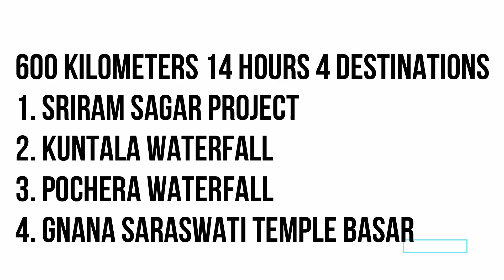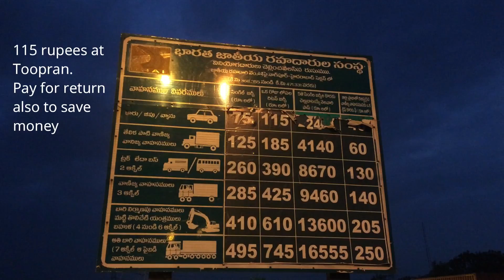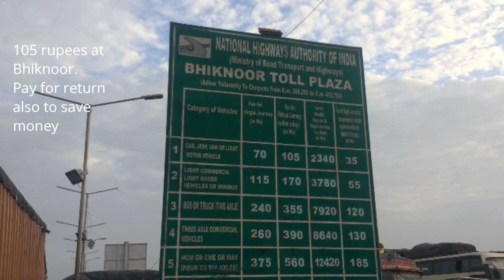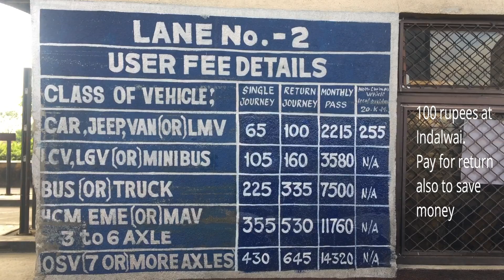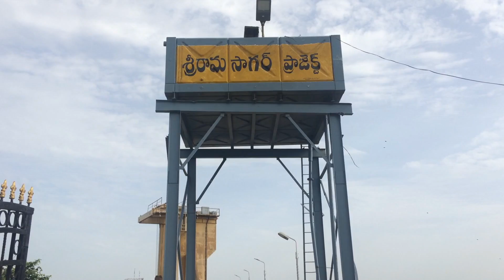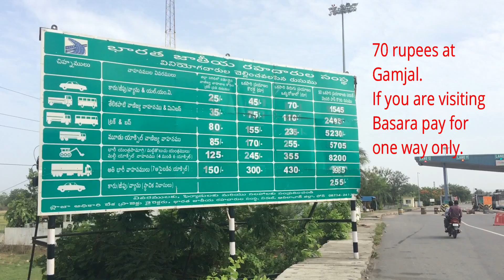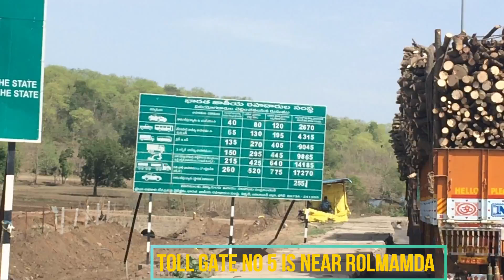Hyderabad to Kuntala waterfalls full trip details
Kuntala waterfall trip with full details

SRSP project details at 6:25
Kuntala Waterfall details at 16:42
Pochera waterfall details at 28:50
Basara temple details at 35:16

Camera i use (Amazon)

Video Stabilizer i use